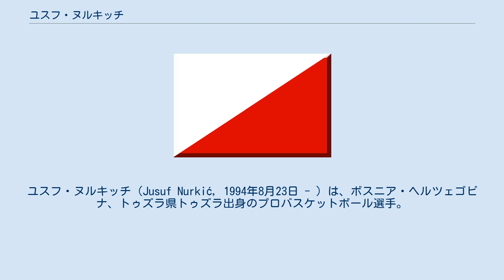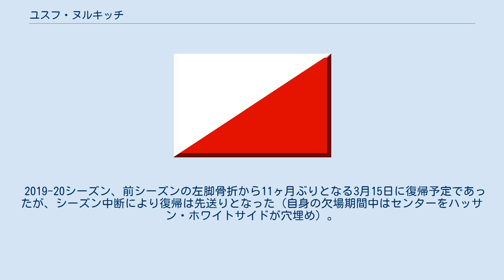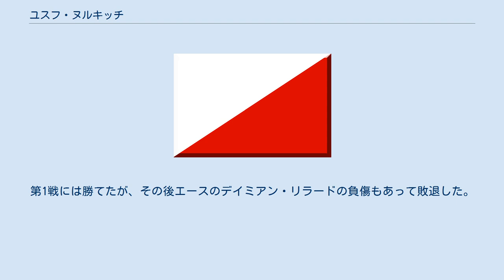ユスフ・ヌルキッチ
ボスニア・ヘルツェゴビナのバスケットボール選手
ボスニア・ヘルツェゴビナ代表のバスケットボール選手
在アメリカ合衆国ボスニア・ヘルツェゴビナ人
ユスフ・ヌルキッチ（Jusuf Nurkić, 1994年8月23日 - ）は、ボスニア・ヘルツェゴビナ、トゥズラ県トゥズラ出身のプロバスケットボール選手。
 18歳で隣国のクロアチアに航り、KKツェデヴィタ・ザクレブでプロデビュー。
ユーロリーグにも出場するなど主力として活躍し、2013-14シーズンはクロアチアリーグで優勝。
更にファイナルMVPを獲得した。
2014年のNBAドラフトにエントリーした。
ドラフトではシカゴ・ブルズに16位で指名された後、交渉権がデンバー・ナゲッツに移動した。
 NBAで1年目の2014-15シーズン、当初はあまり出場機会がなかったが、2015年1月にティモフェイ・モズコフがクリーブランド・キャバリアーズに移籍した頃から出場機会を与えられ、先発に定着。
2月のNBAオールスターゲームのライジング・スターズ・チャレンジに、スティーブン・アダムズの代役として世界選抜チームの一員として出場した。
このシーズンは62試合に平均17.8分の出場(27先発)で、6.9得点・6.2リバウンド・0.8アシスト・0.8スティール・1.1ブロックなどを記録し、NBAオールルーキーチームのセカンドチームに選出された。
 2015-16シーズン、負傷に苦しんだ上にニコラ・ヨキッチの台頭もあり、出場機会が減少した。
このシーズンは32試合に平均17.1分の出場(3先発)で、8.2得点・5.5リバウンド・1.3アシスト・0.8スティール・1.4ブロックなどを記録した。
 2016-17シーズン、2017年2月12日にポートランド・トレイルブレイザーズに移籍した。
 移籍後は先発に定着した。
3月9日のフィラデルフィア・76ers戦では自己最高の28得点20リバウンドを記録し、NBA入り後初の "20-20" を達成した。
3月28日の古巣ナゲッツ戦で自身初の30得点以上となる33得点を記録した。
このシーズンは2球団合計で65試合に平均21.4分の出場(48先発)で、10.2得点・7.2リバウンド・1.9アシスト・0.8スティール・1.1ブロックなどを記録した。
 2017-18シーズン、このシーズンは79試合に平均26.4分の出場で、14.3得点・9.0リバウンド・1.8アシスト・0.8スティール・1.4ブロックなどを記録した。
プレーオフ1回戦ではカンファレンス6位のニューオーリンズ・ペリカンズに対して4試合で平均23.5分に出場し、11.8得点・8.0リバウンド・1.0アシスト・1.5スティール・1.3ブロックなどを記録したがスウィープで敗退した。
オフに制限付きFAとなった。
 2018-19シーズン開幕前の2018年7月にブレイザーズと4年4800万ドルで契約延長。
2019年1月1日のサクラメント・キングス戦で24得点・23リバウンド・7アシスト・5スティール・5ブロックの大活躍で、史上11人目となるファイブ・ファイブズを達成した。
1月15日のクリーブランド・キャバリアーズ戦で10得点・10リバウンド・10アシストを記録し、自身初のトリプルダブルを達成した。
 3月25日のブルックリン・ネッツ戦で左脚の脛骨と腓骨を骨折して負傷退場し、シーズン終了となった。
このシーズンは72試合に平均27.4分の出場で、15.6得点・10.4リバウンド・3.2アシスト・1.0スティール・1.4ブロックなどを記録した。
 2019-20シーズン、前シーズンの左脚骨折から11ヶ月ぶりとなる3月15日に復帰予定であったが、シーズン中断により復帰は先送りとなった（自身の欠場期間中はセンターをハッサン・ホワイトサイドが穴埋め）。
7月末からのシーディングゲームでは万全の状態で1年4ヶ月ぶりに復帰し、8試合に出場した。
8月15日のメンフィス・グリズリーズとのプレーイン・ゲームでは40分の出場で22得点・21リバウンド・6アシスト・2スティール・2ブロックと活躍し、プレーオフ進出に貢献した。
プレーオフ1回戦では、カンファレンス1位のロサンゼルス・レイカーズに対して5試合...